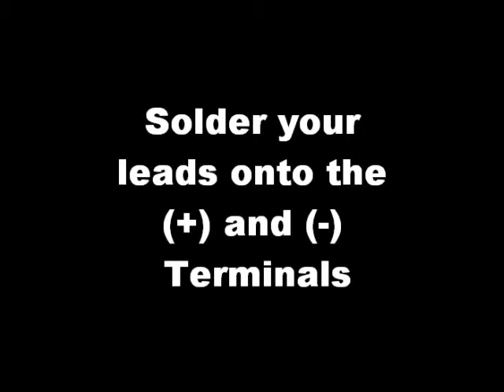Traxxas Top Qualifier 27MHZ AM Radio mod to use 9.6v Rechargeable Battery Pack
Ever left the controller on overnight before? then when you wanted to go race with friends realized you need to cough up $10 for new batteries? Well if you got an old 9.6v pack layin around, or even order one for 10 bucks, you can wire it right in and you're off.